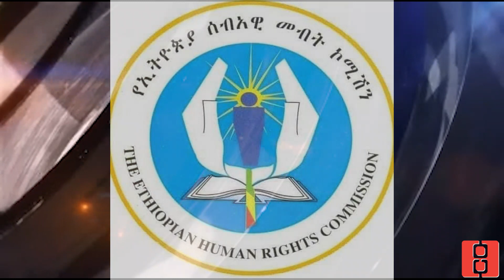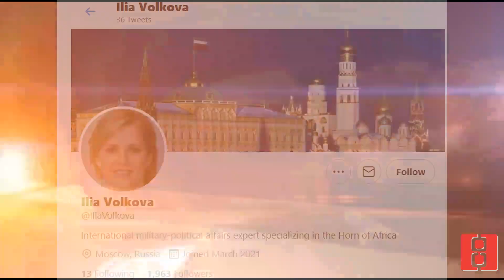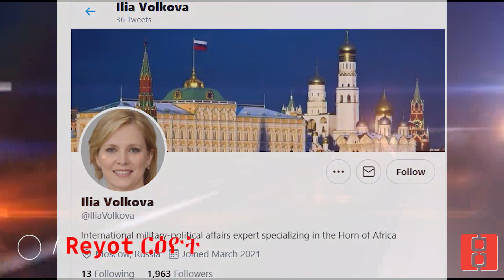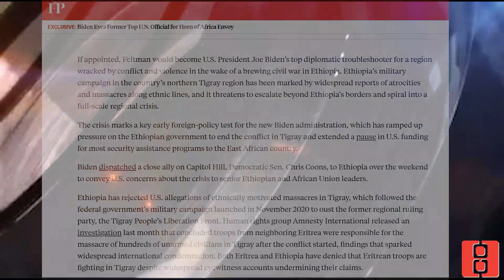Reyot News 03/24/2021/ JoeBiden ብልጽግና ትግራይ ሱዳን ኤርትራ.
| Tigrai News | Eritrea News | Sudan News |
| Amnesty International | Human Rights Watch | Ilia Volkova |
 | Russia International Affairs Council | EEPA | Joe Biden | Jeffrey Feltman |
| Foreign Affairs | Chris Coons | Josep Borrell | UAE |.